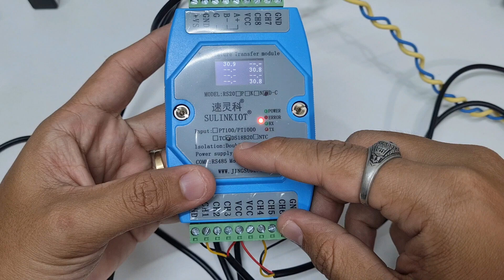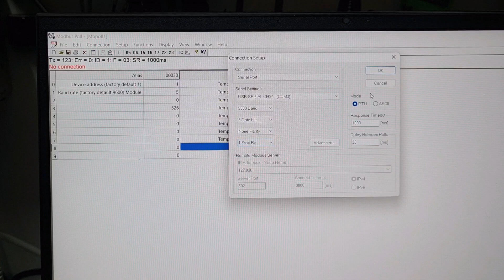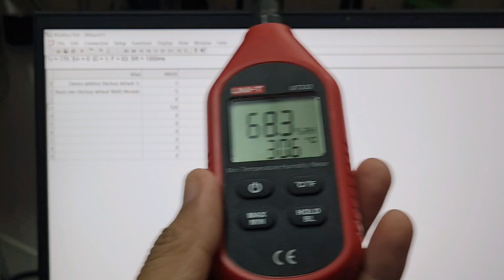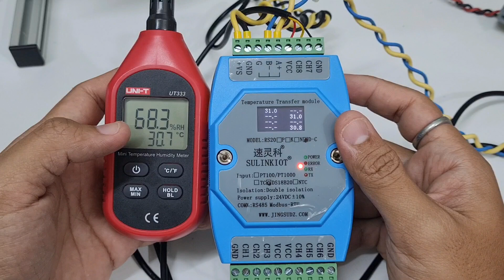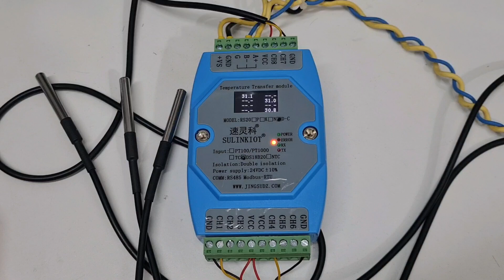DS18B20 module 8 Ch RS485 Temperature Transmitter Instruction Manual RS20D-C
รับเขียนโปรแกรม PLC ออกแบบระบบอัตโนมัติ Jig Fixture ระบบอัตโนมัติการเกษตร เขียนโปรแกรม HMI  ออกแบบเครื่องจักร  นำเข้าเครื่องจักร และอุปกรณ์ด้านระบบอัตโนมัติ ประกอบตู้ควบคุม คอนโทรน อบรมPLC เทรนนิ่งPLC